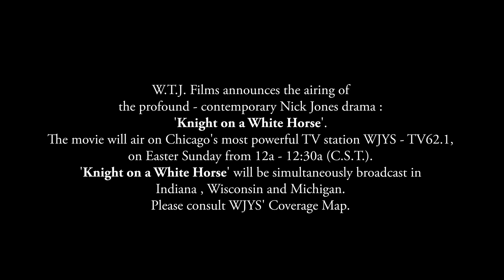WTJ Films Knight on a White Horse promo 1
W.T.J. Films announces the airing of the profound - contemporary Nick Jones drama : ' Knight on a White Horse ' .
The movie will air on Chicago's most powerful TV station WJYS - TV62.1 , on Easter Sunday from 12a - 12:30a (C.S.T.).
' Knight on a White Horse ' will be simultaneously broadcast in Indiana , Wisconsin and Michigan .
Please consult WJYS' Coverage Map